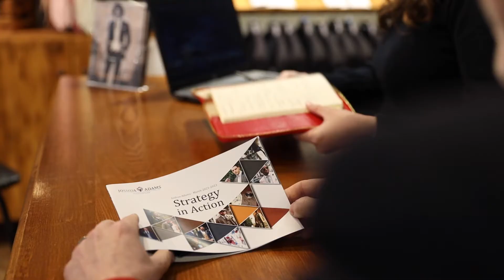Joshua Adams - Meet the Founders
Joshua Adams menswear was founded in 2009, based in Cleckheaton West Yorkshire, the business now has customers throughout the world thanks to the growth of the business both on and offline. Here's a little background to the business.